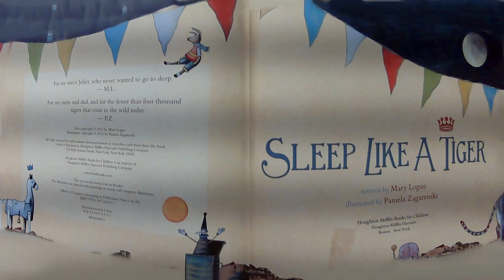Sleep Like A Tiger By May Logue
PowerPoint Created By Angel At Cabrillo HS